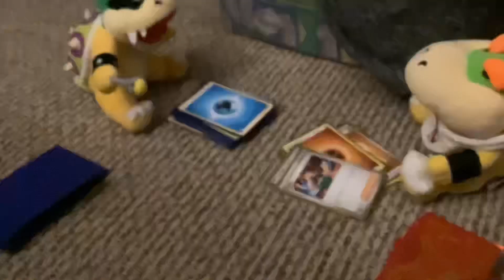Koopa The Babysitter Bowser Brothers EP.5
Koopa Babysits jr and Iggy for Bowser while he's out doing arends